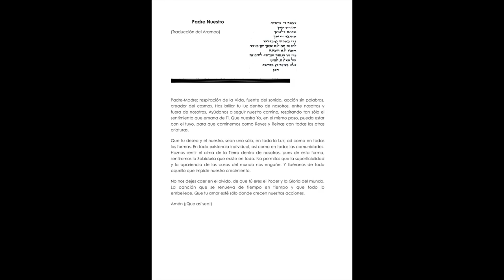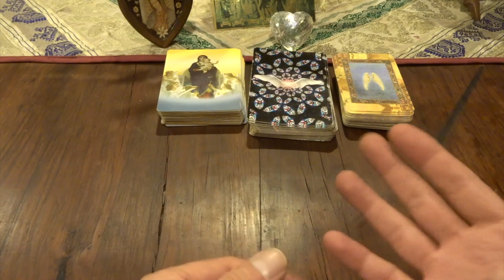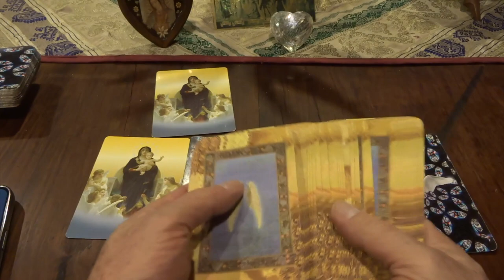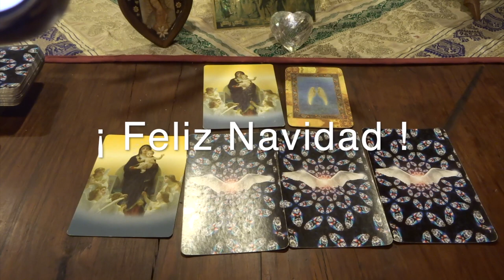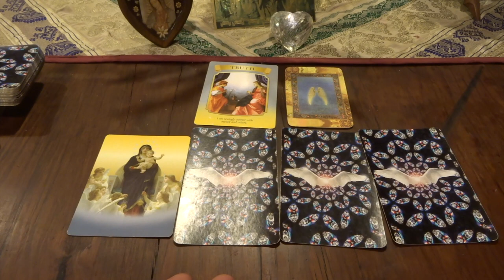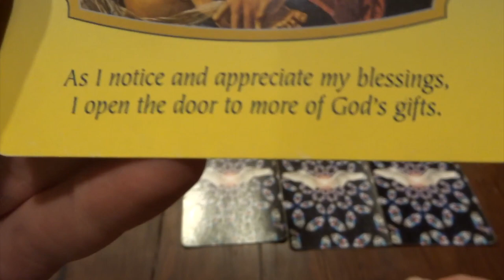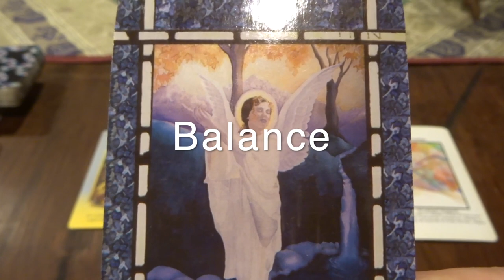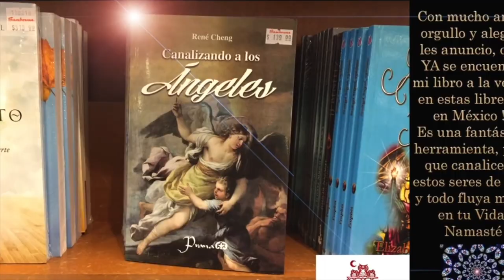Oráculo de ángeles del 25 al 31 de diciembre dell 2023. / Adamas - BienEstar Holístico canal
Por favor comparte los mensajes de los ángeles de la semana de 25 al 31 de diciembre del 2023

ORÁCULO O LECTURA:

Mensaje general de la Virgen María: Verdad, honestidad, se amable.

Mensaje de la Virgen María (Navidad):  gratitud.

Lunes y martes: arcángel Sandalfón: paciencia.

Miércoles y Jueves: arcángel Jeremiel: ciclos.

Viernes, sábado y domingo: arcángel Raguel: relaciones.

Carta adicional para todos nosotros, en especial, para los que cumplen años o celebran algo: descanso.

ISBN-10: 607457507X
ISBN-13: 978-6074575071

¡ Infinitas GRACIAs !